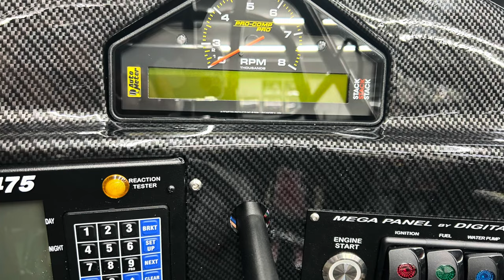The Fling Lucky 7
- this is our 7th year of complete builds for the Vegas fling million
- The car is unique because it’s going to have our custom American 1 pc complete carbon body that we worked with riggeals on designing
- thanks to RC components for supplying the wheels
- Equipped with Biondo racing products shifter delay box switch panel , mushroom buttons, automated stack dash system , moser engineering brakes, axles , center section , dual brake kit with a custom M9 housing
- This is our first time doing a carbon body instead of painting everything which makes it kind of unique
- Tuesday, April 2nd American 32 car shootout

Iggy Azalea - Fancy ￼￼ft. Charlie XCX